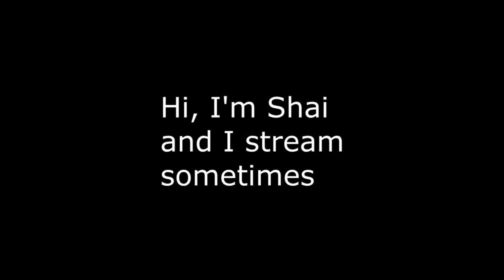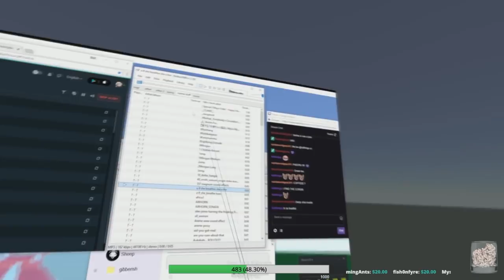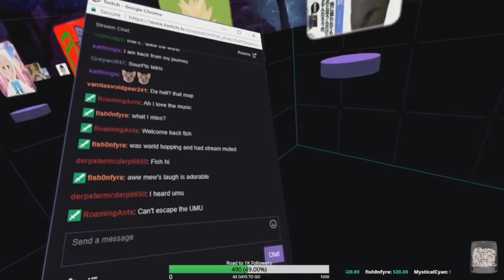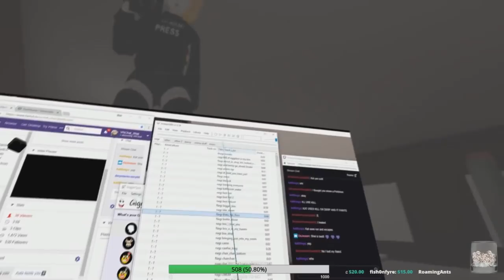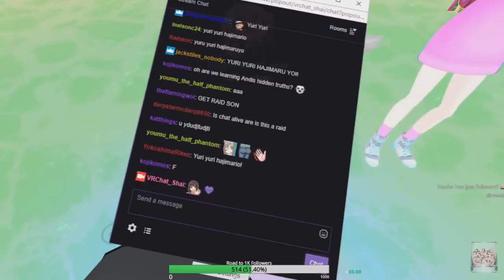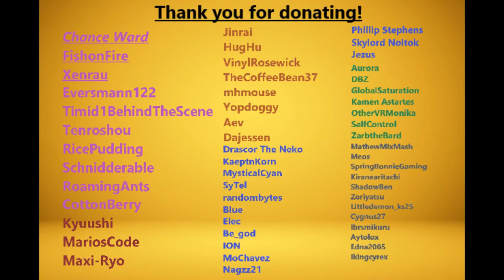VRChat: Weirdest Avatar Ever...